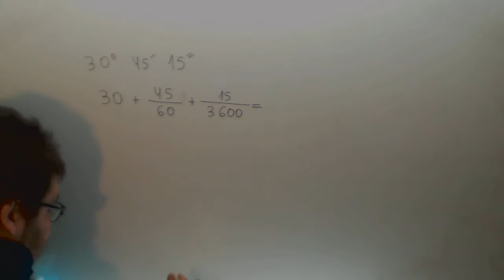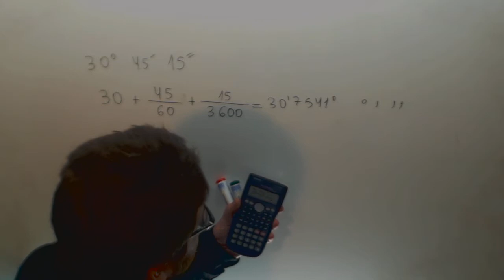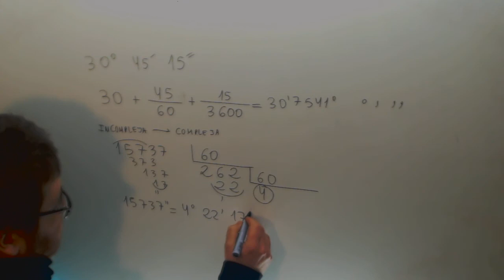Sistema sexagesimal Formas compleja e incompleja Matematicas Acceso CFGS Academia Usero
Sistema sexagesimal Formas compleja e incompleja Matematicas Acceso CFGS Suscríbete a nuestro canal en Youtube para ayudarnos a seguir creciendo Academia Usero en Estepona, el centro de formación con más vídeos en Internet del Mundo presenta